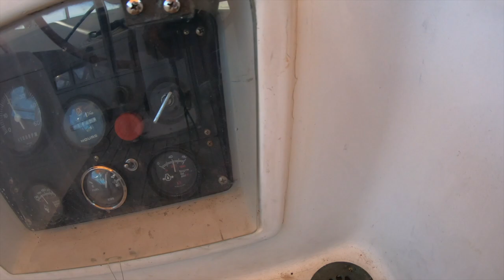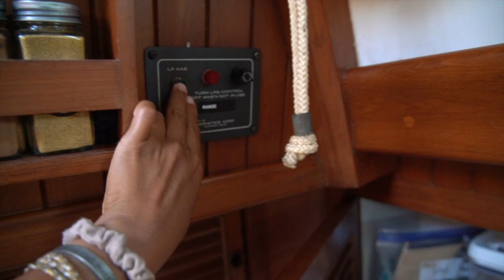SAILING FROM BLACKPOINT TO GEORGETOWN!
Join us as we sail from Blackpoint to Georgetown in The Bahamas! We are brand new sailors and truly "learning the lines" as we go!